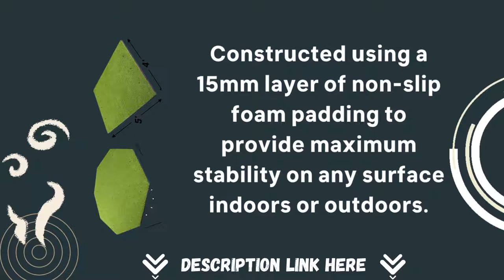golf hitting mats 5x5 best golf Artificial Turf Mat for Indoor/Outdoor Practice|GoSports Hitting Mat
Golf Hitting Mat
best Golf Hitting Mat
GoSports Golf Hitting Mat
Turf Mat for Indoor
Turf Mat for Indoor/Outdoor Practice
golf Turf Mat for Indoor/Outdoor Practice
golf Artificial Turf hitting Mats
5 x 5 golf hitting mat

 GS PRO TURF The marketable grade synthetic turf is designed to feel like real lawn turf while furnishing for maximum life
 15 mm MAT Consistence Made using a robust 15 mm subcaste ofnon-slip froth padding to pretend real turf and give maximum stability on any face, indoors or outside
 HUGE 5 ft x 4 ft SIZE Designed for right and left- handed golfers of all capacities with 6 different teeing positions
3 RUBBER TEES1.5 in tee allows use of a wood tee at any height, and2.25 in and3.5 in tees give options for common motorist tee heights